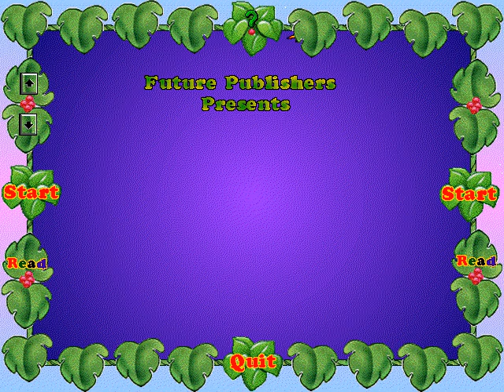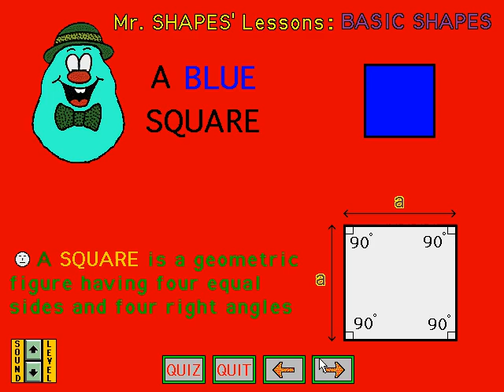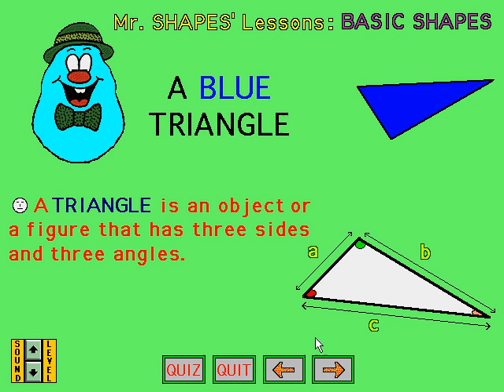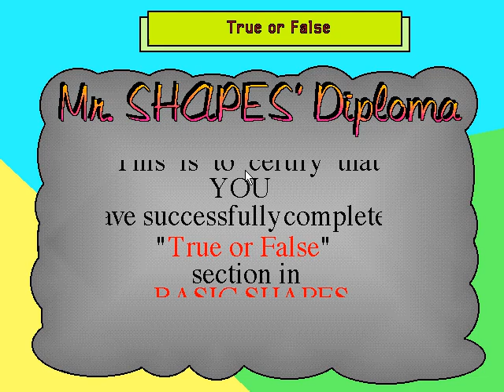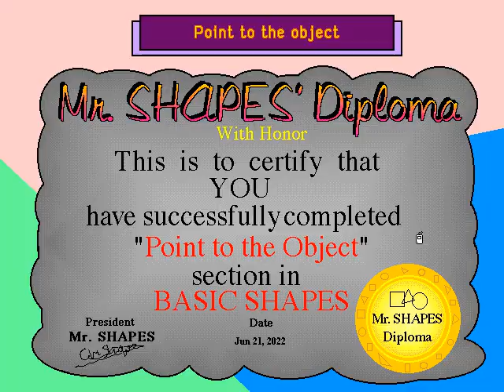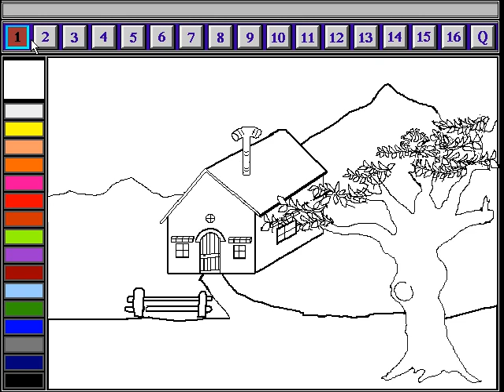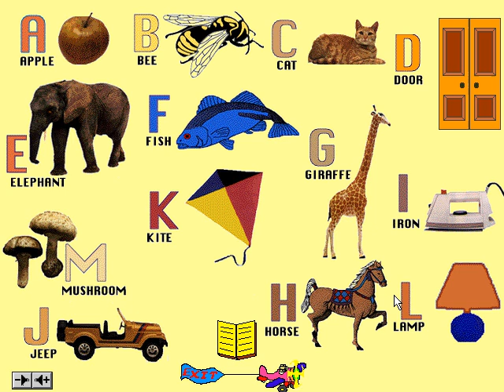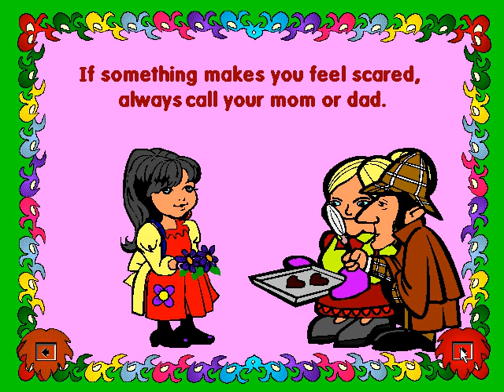The Wolf and the Seven Little Goats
The Wolf and the Seven Little Goats PC game by Future Publishers USA, Inc. 1995